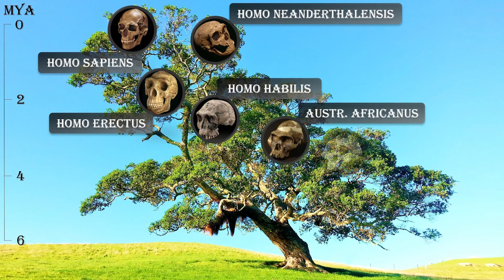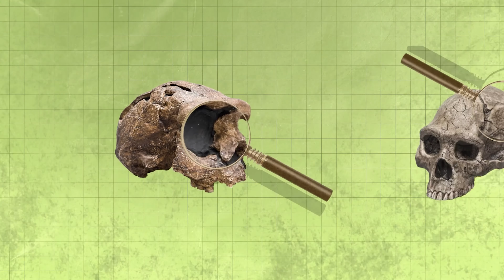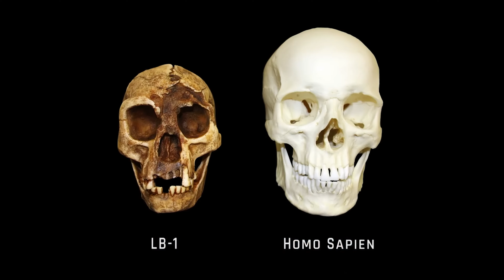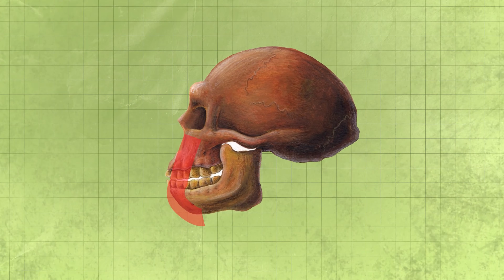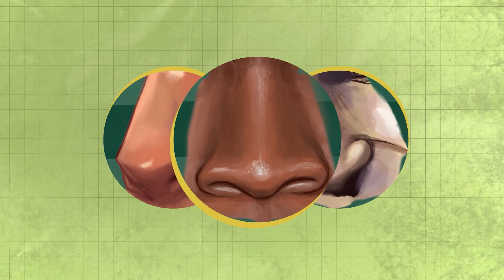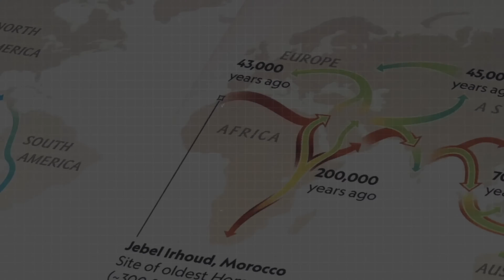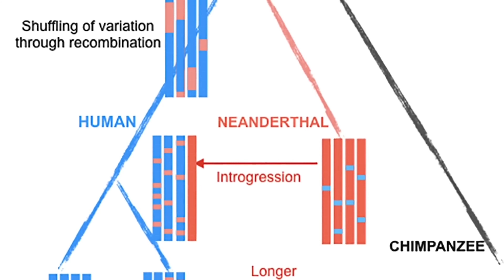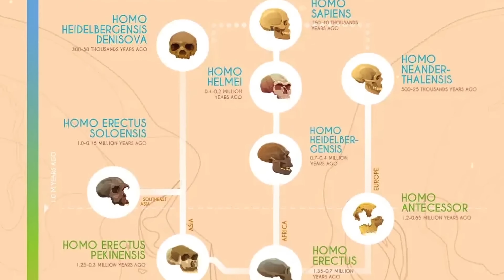Newly Discovered Human Species Could Change Everything We Know About The Origin Of Humans!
In a new study, scientists have discovered a human species that they say raises major doubts about the human species' origin. The new human species is said to be older than human beings and may have evolved from an unknown species of primates.

If this new human species is true, it could mean that humans are not the only intelligent species on Earth. This discovery has caused a lot of controversy and the scientific community is still debating whether or not to accept the findings. Watch this video to find out what you think!